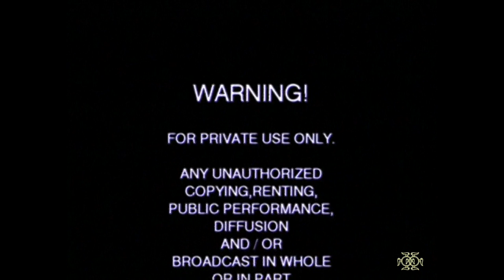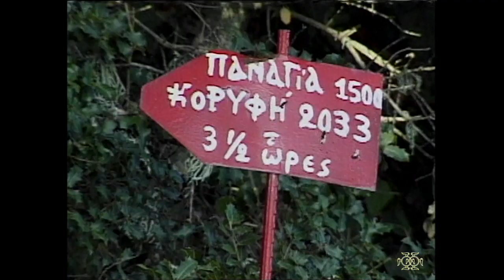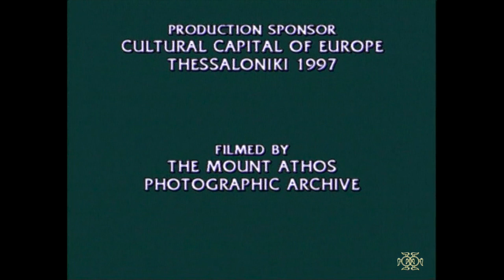The Holy Mountain Nature and Environment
Co-ordinating Director: Angelos Papastefanou
Original Text: Spyros Daphis
Adaptation of text: Panos Stathoyiannis
Translator and Narrator: John Leatham
Filmed by the Mount Athos Photographic Archive, 1998

A fascinating journey to the "Garden of the Virgin". The traveller experienses the ancient rhythms of the nature and environment of Mount Athos beginning on its rocky sea-shore and finishing on the peak itself.
While the pattern of monastic life remains almost as it ever has been for a thousand years, the seasons succeed one another, each imparting a distinct colour and character to the landscape of the Holy Mountain, revealing the harmony that exists between the monks and the environment, between the natural and the supernatural.